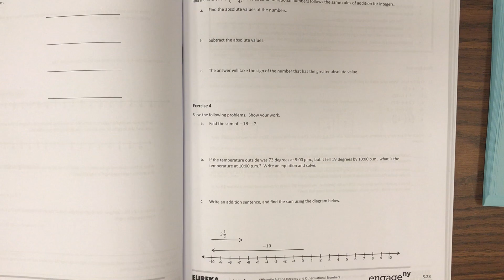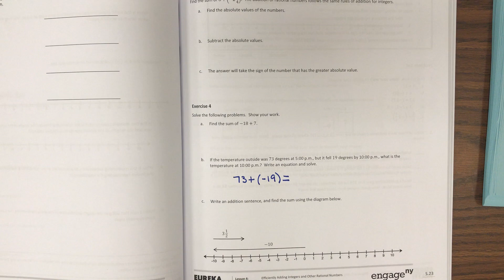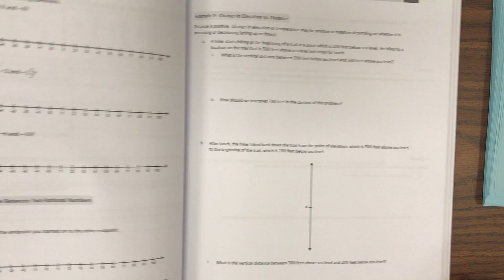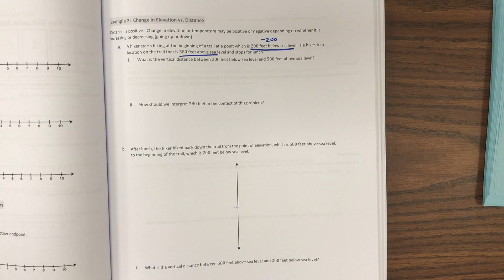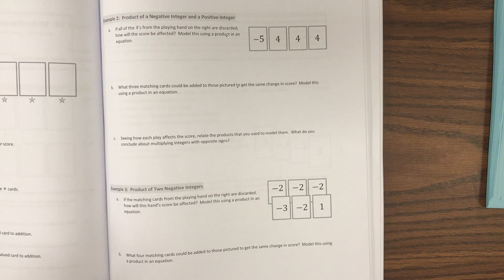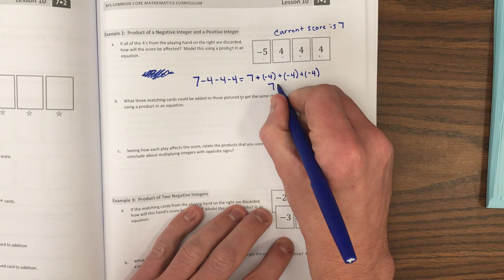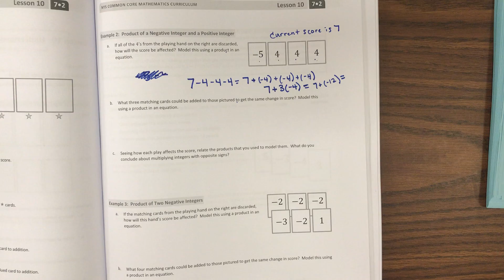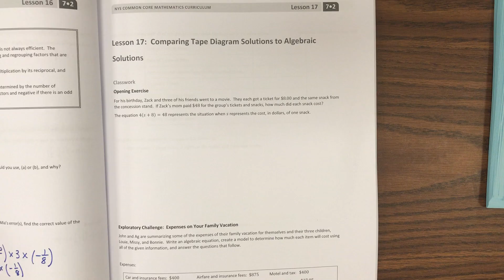Module 2 review HW